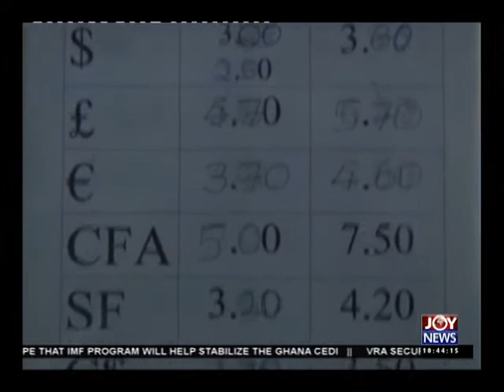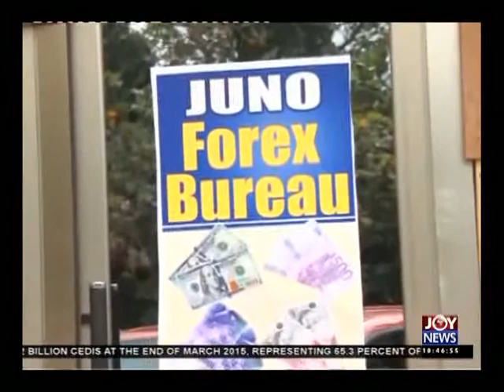Innovative Businessman - News Desk on Joy News (21-5-15)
Cocoyam hawker braves odds to sell produce dressed in suit.